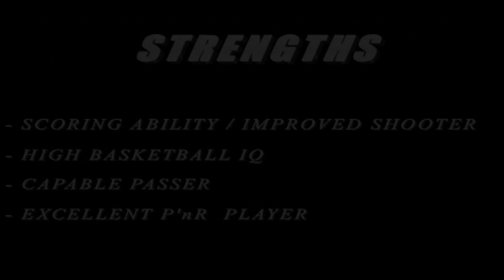JARVIS GARRETT - HIGHLIGHT TAPE (2018-2019)